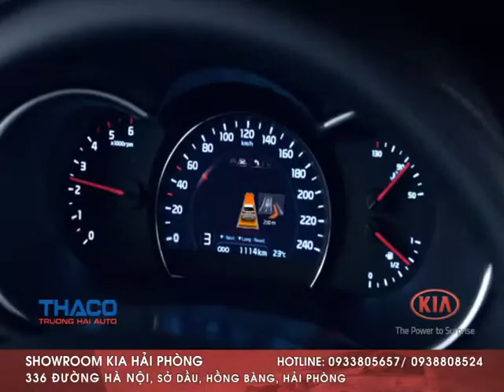TVC K3&Sorento 2014 30s